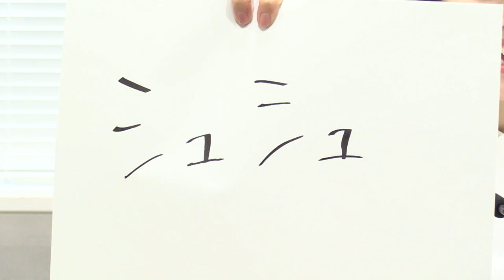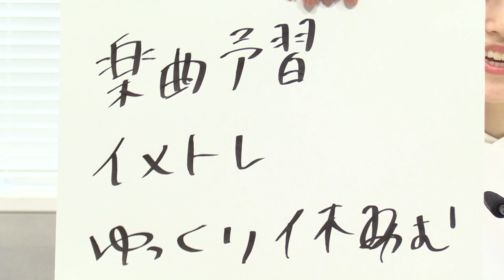石原夏織のCarry up!? 第217回（2022年3月7日放送）